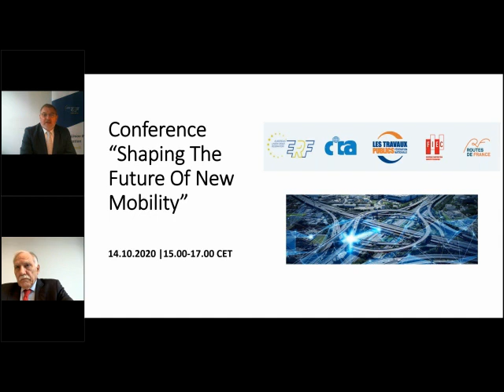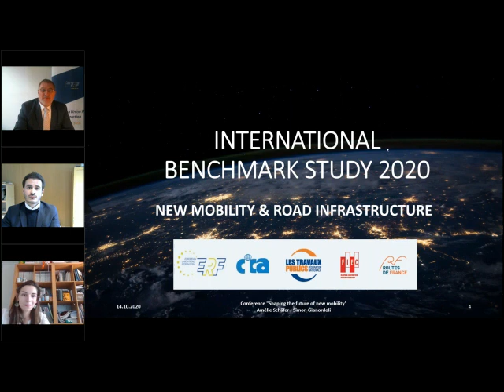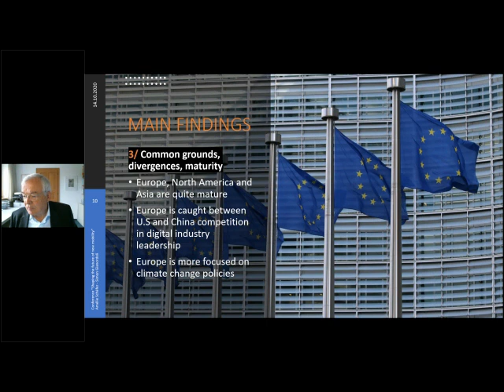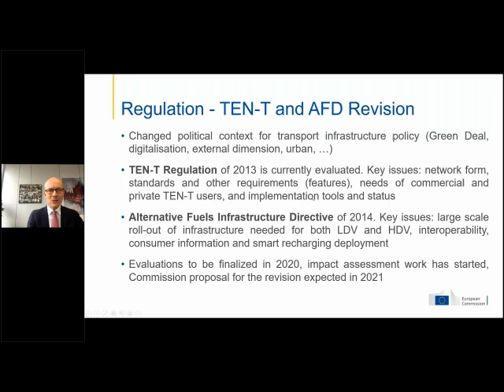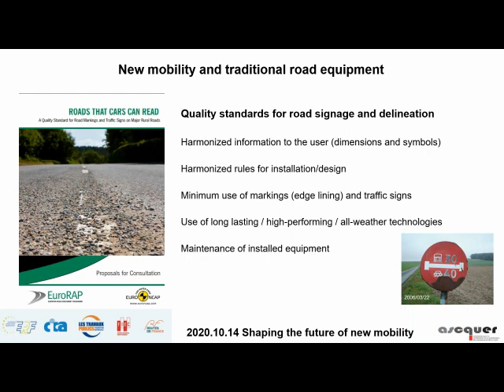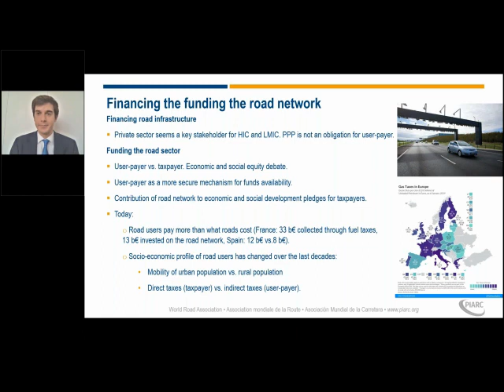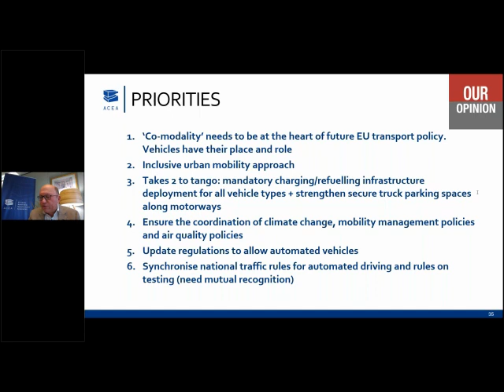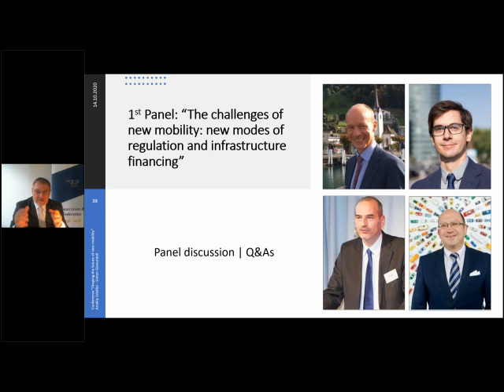CONFERENCE - “SHAPING THE FUTURE OF NEW MOBILITY” (Part 1)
In order to guide the actions of road infrastructure construction, maintenance and road related equipment, the European Union Road Federation (ERF), the European Federation of Construction and its Industry (FIEC) and Routes de France (French Road Federation), with the support of the World Road Association (PIARC), have carried out a prospective study based on a questionnaire that has three objectives:
• Imagine the evolution of mobility in 2030 with all stakeholders including street and road users, project owners (network managers) and mobility service operators in order to reach consensus or identify disagreements or conflicts on major changes in 2030: uses, services, tools, databases, contribution of road infrastructure and their equipment;
• Raise their expectations regarding infrastructure in the future at territorial and regional scales that are far from homogeneous;
• Prefigure new forms of partnership and alliances (ecosystem change).
To meet the challenges of this study, Routes de France, the ERF and the FNTP called on all the actors in the targeted countries: road authorities, ministries, road organisations, private companies, research centres. The main objective is to identify trends and provide food for thought on the future role that road infrastructure will play in the development of new mobility.